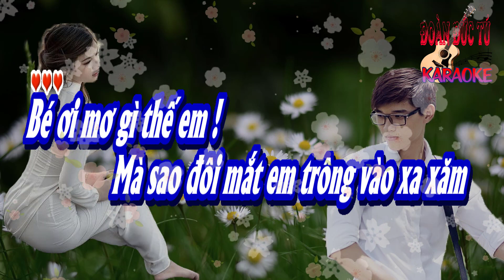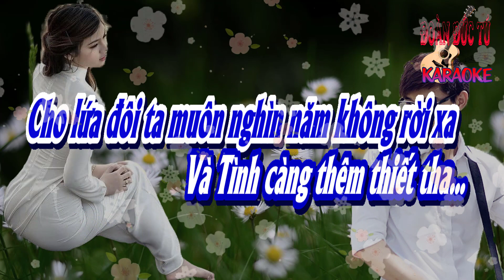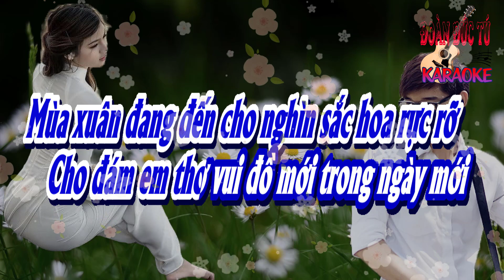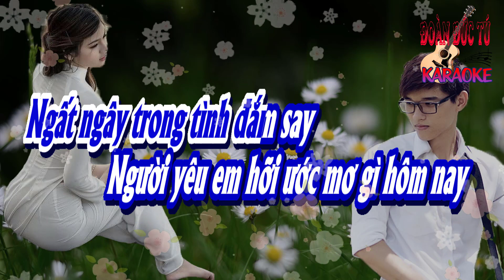karaoke Người Tình Ơi Mơ Gì_ Sáng tác Nguyễn Tường Văn_ Hòa âm Đoàn Đức Tú_ Giọng Nam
Người Tình Ơi Mơ Gì_ Sáng tác Nguyễn Tường Văn_ Hòa âm & dựng karaoke Đoàn Đức Tú_ Giọng Nam.
Bé ơi mơ gì thế em !
Mà sao đôi mắt em trông vào xa xăm
Cớ sao không nhìn thấy anh?
Từ lâu đang ngắm em xinh như một thiên thần

Ghét ghê ai cần biết anh
Người ta đang ngắm muôn hoa vào mùa xuân
Với bao nhiêu là ý thơ
Bỗng anh làm tan ước mơ..

Người yêu tôi hỡi xin đừng nói câu hờn dỗi
Trong ánh xuân sang anh là gió em là nắng
Bay khắp dương gian cho mùa đông kia lùi tan
Để xuân huy hoàng...

Mùa xuân đang đến cho nghìn sắc hoa rực rỡ
Cho đám em thơ vui đồ mới trong ngày mới
Cho lứa đôi ta muôn nghìn năm ta không rời xa
Và Tình càng thêm thiết tha...

Ngấy ngây trong tình đắm say
Người yêu em hỡi ước mơ gì hôm nay
Ước mơ em nhỏ bé thôi
Cầu cho thế giới vui trong yên bình muôn đời..

Chắc em cũng từng ước ao
Rồi đây ta sẽ đón xuân nơi miền trăng sao
Ước mơ em thật lớn lao
Mơ đôi mình đừng dỗi nhau...